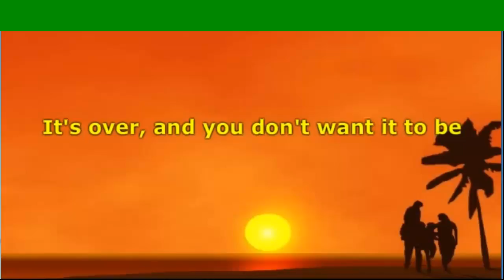★ Getting Ex back - Relationship advice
Discover how to win your ex back and restore relationship with Successful Method ◄- Good Support and Help from Expert that has already helped 1000-s of people to stop a breakup and fix problems. This is going to take some dedication and perseverance

getting ex back helpful relationship advice to stop a breakup